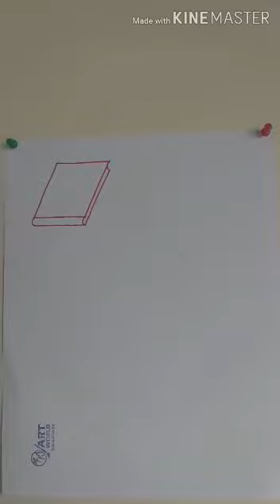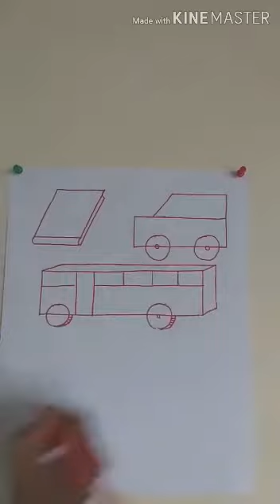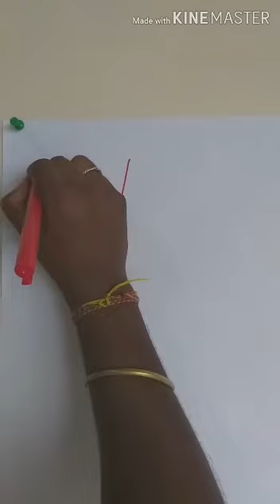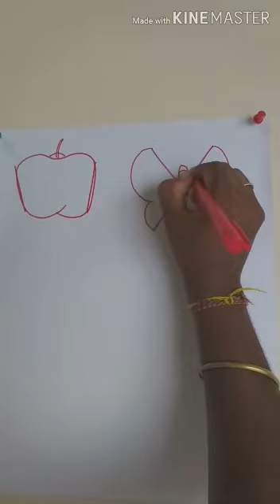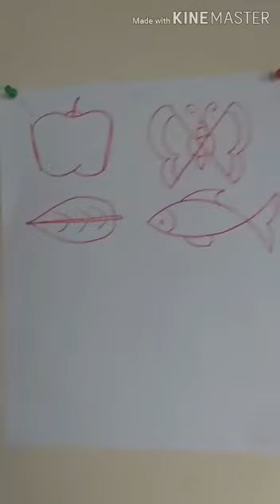দ্বিতীয় শ্ৰেণী::চিত্ৰ অংকন::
NJVETৰ নিৱেদন